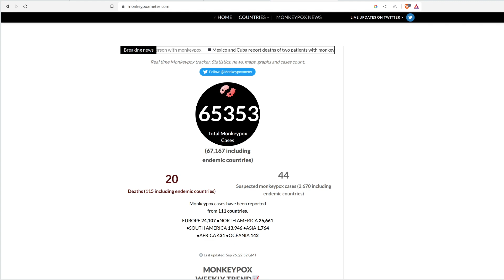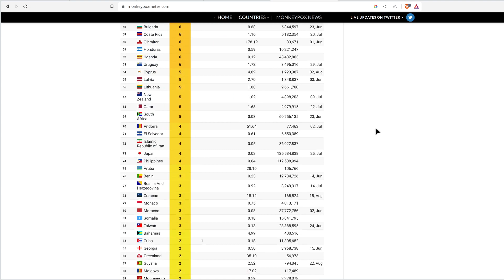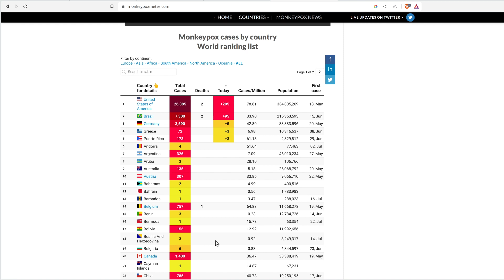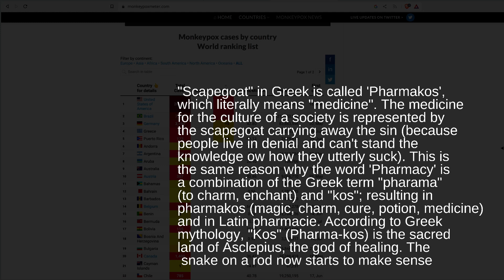⚫ Sharing a powerful secret about the destruction of cures ⤑ more suffering...